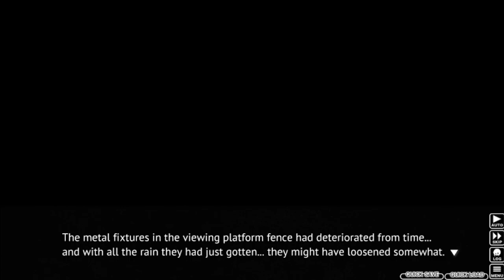Higurashi When They Cry Part 66 - WATCH WHAT YOU SAY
Oh great, Coach is super creepy, and Shion is going crazy again...